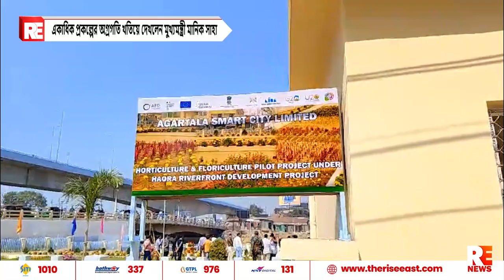একাধিক প্রকল্পের অগ্রগতি খতিয়ে দেখলেন মুখ্যমন্ত্রী মানিক সাহা